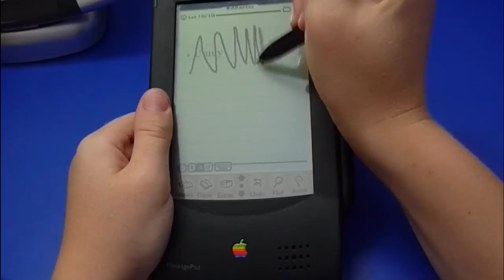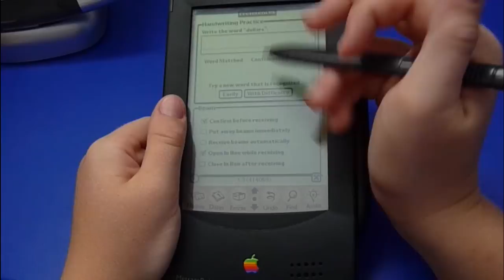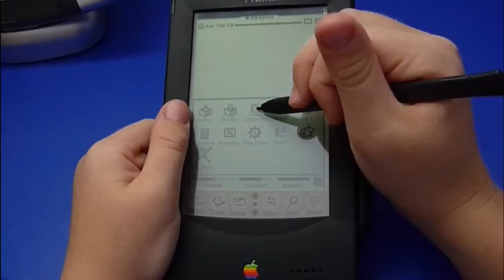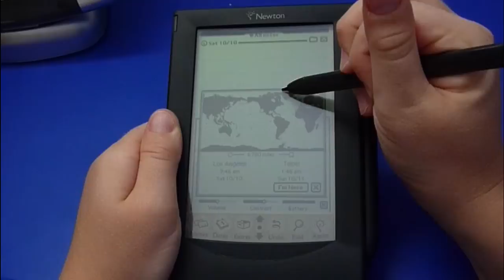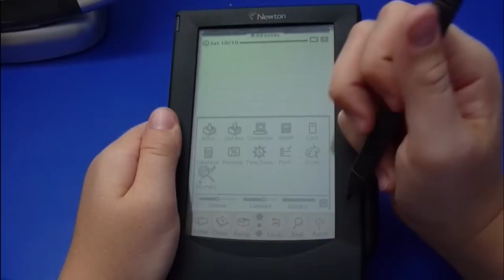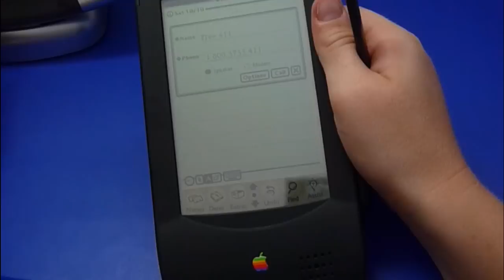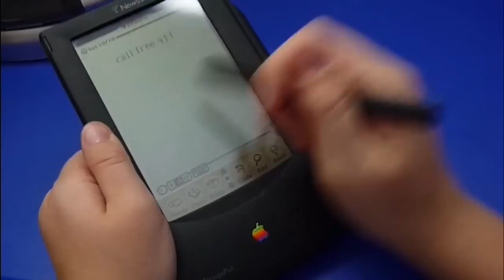Apple Newton MessagePad (Software Tour)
Just a tour of the software on the Apple MessagePad (original version)